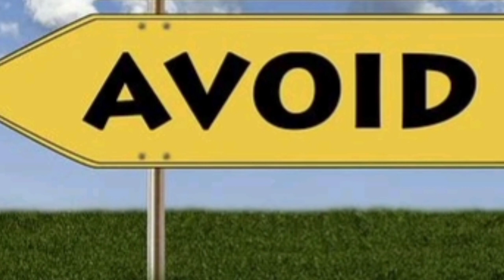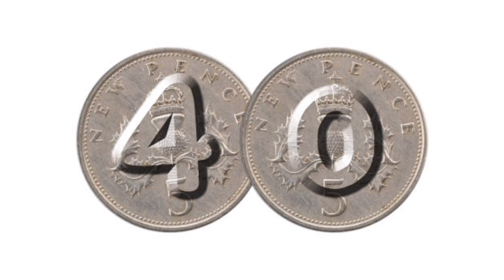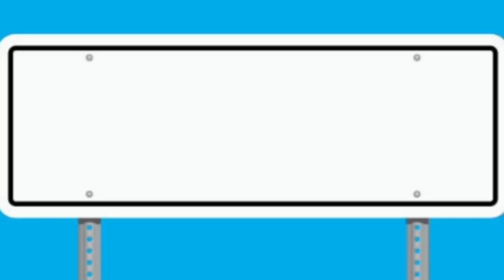Sir Roger on Bench by Joseph Addison Summary in Tamil